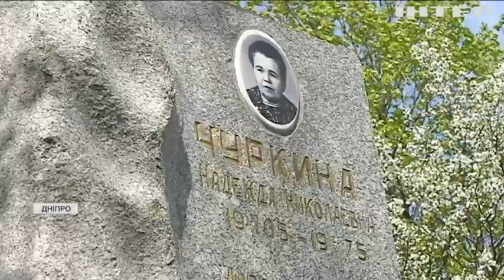Жителів Дніпра закликають не відвідувати кладовища під час карантину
Через масові скупчення людей там є шанс заразитися коронавірусом. Чи дослухаються городяни порад чиновників?